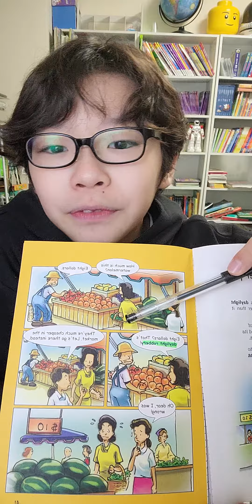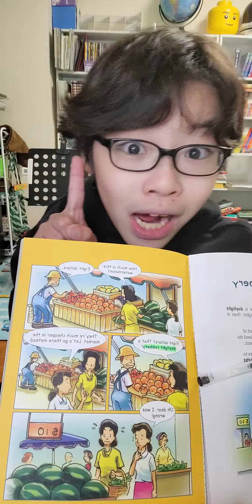한션Sean : IDIOMS 이디엄 18《daylight robbery》